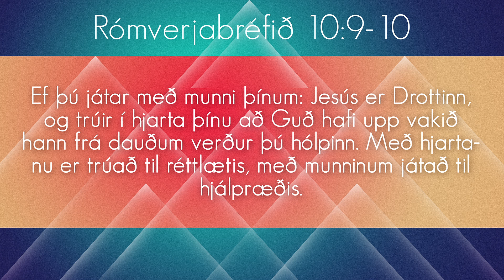Apologia #5 - Hvað þýðir að vera kristinn?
Hvað er þýðir það að vera "kristinn"? Margar hugmyndir eru til staðar, hvað segir Biblían um það?